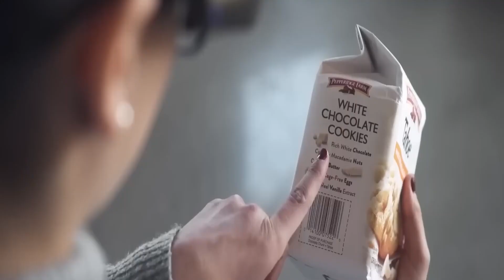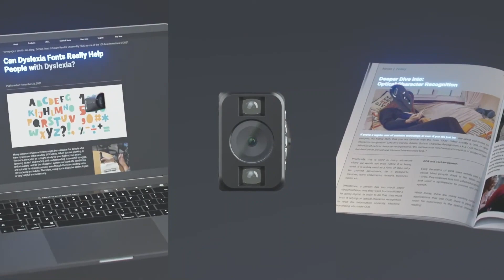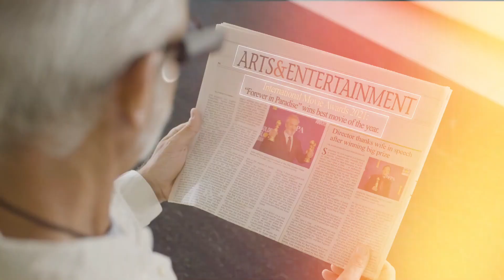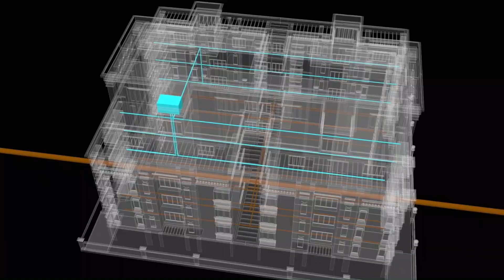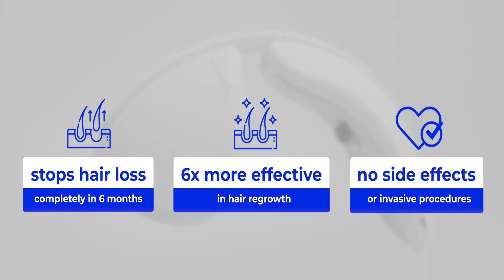10 AMAZING CONCEPTS OF THE FUTURE in 10 Minutes..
In this exciting video, we'll take you on a journey through the 10 most mind-blowing inventions and concepts that could shape the future in just 10 minutes. From futuristic transportation to cutting-edge technology, you won't believe what's on the horizon!

🌟 Here's a sneak peek at the incredible innovations we'll be exploring:

Air Car: Imagine a car that runs on air! We'll delve into the groundbreaking technology behind this eco-friendly mode of transportation.

Celeste Zephalto: Get ready to be amazed by Celeste Zephalto, a revolutionary concept that will change the way we explore the skies.

SpaceX Heavy Moon Base: Elon Musk's SpaceX is setting its sights on the moon! Discover the ambitious plans for a moon base that could revolutionize space travel.

VRCO XP 4: This electric vertical takeoff and landing (eVTOL) aircraft is the future of urban mobility. We'll show you how it works and why it's so exciting.

OrCam MyEye Pro: Assistive technology reaches new heights with the OrCam MyEye Pro. Witness how this device can change the lives of visually impaired individuals.

Watergen Water RVs: Clean, drinkable water on the go! Explore the innovative Watergen Water RVs that could provide a solution to water scarcity.

DJI Mini 4 Leaks: DJI is known for its drones, and we'll reveal exclusive leaks about the highly anticipated DJI Mini 4. Get a sneak peek at the future of aerial photography.

Niostem: Bioengineering takes center stage with Niostem. Find out how this technology could transform healthcare and our understanding of the human body.

Buick Wildcat Ev: Electric cars are becoming more exciting than ever, and the Buick Wildcat Ev is no exception. Discover its sleek design and advanced features.

Hitachi Rail Blues Train: High-speed trains are about to get even faster and more efficient. Learn about the Hitachi Rail Blues Train and its potential impact on transportation.

🔥 Don't miss out on these incredible concepts that could change the way we live, work, and travel in the near future. Join us as we dive into the world of innovation and imagination!

Let's explore the amazing concepts of the future together!

The Tech Edge Channel is the place to go for all the Tech News and innovations in the world of Tech, Gadgets, and Gear.
We cover everything from Elon Musk and Tesla, to New Technologies and Incredible Inventions that actually exist. You won’t believe what you find here!